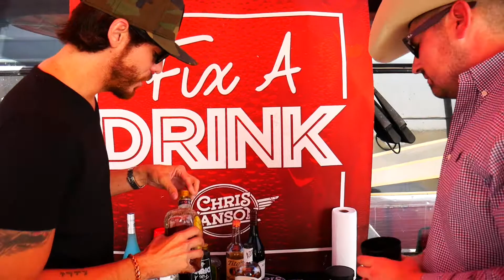Chris Janson Fixed Me a Drink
Chris Janson fixed me a drink by his tour bus before his show in Chicago on the 15 in a 30 tour with Sam Hunt and Maren Morris.